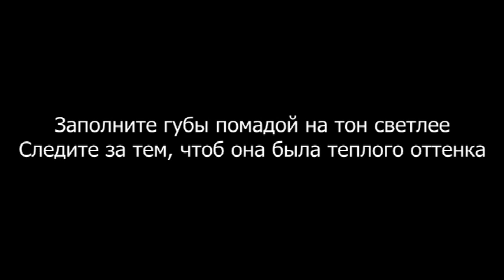Увеличение губ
В этом видео я показываю, как можно кратковременно увеличить губы и придать им более яркую окраску, если вам того хочется. Этот рецепт для тех, кто жаждет  дополнительных объемов!)) Маска вызывает активный прилив крови к губам, улучшает обмен веществ в тканях губ, а при систематичном применении продлевает эффект.

Внимание!
1) Если у вас аллергия на перец, можете его просто не класть. Однако в таком случае маску нужно держать несколько дольше.
2) При наличии в губах препаратов гиалуроновой кислоты стоит учесть, что маска укорачивает срок жизни последних, т.к. усиливает кровоток, а с ним обмен веществ.
3) При нанесении губы горят! ))))) Ощущения для радикалов ;) Как оказалось, я в их числе...

А еще! Немаловажным в «увеличении» губ является «правильный» макияж.

Состав:
Никотиновая кислота 8 таблеток
Красный острый перец - 1/3 чайной ложки
Вазелин - 1/2 чайной ложки
Эфирное масло - 2 капли

Удачи всем!